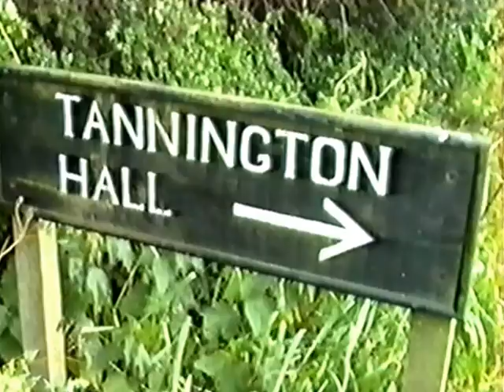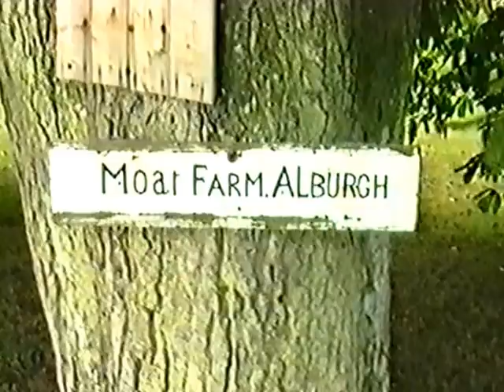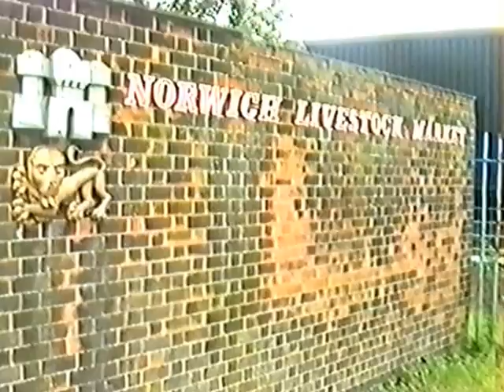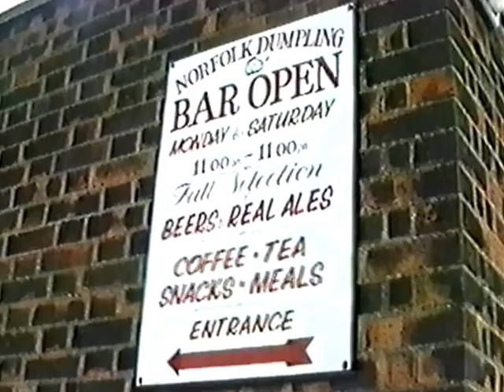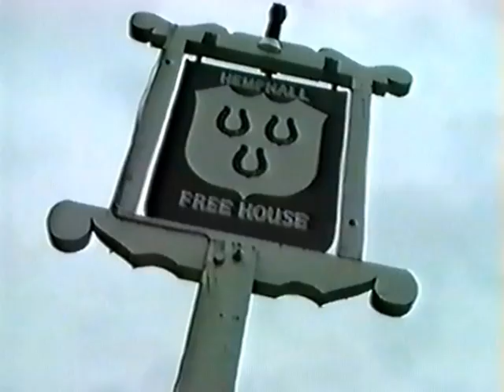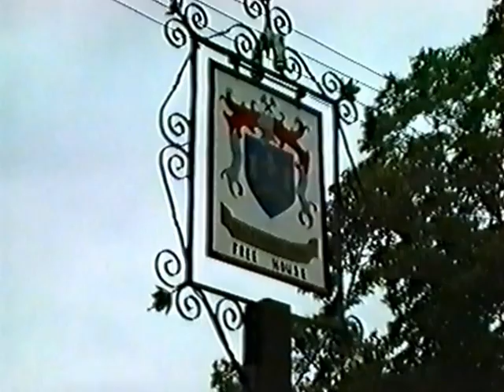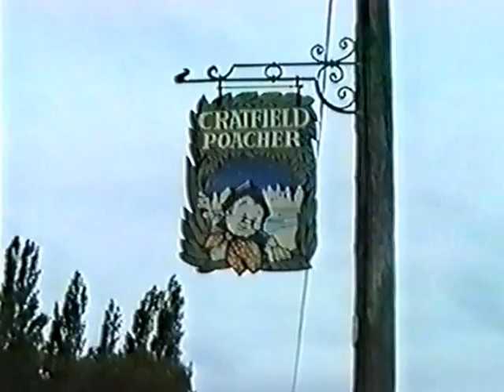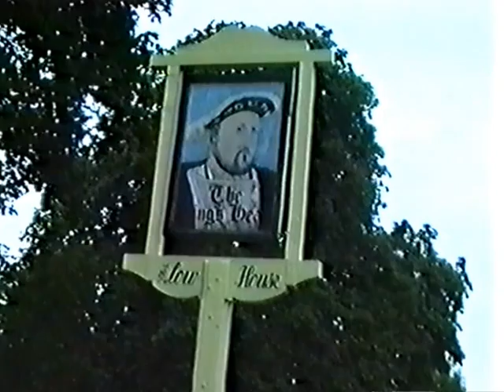Carriage drive from Tannington to Norwich Market and back to Laxfield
This 65 mile carriage drive took place sometime in the 1990s.  It started in Tannington, Suffolk, via several pubs, to the old cattle market in Norwich, Norfolk. The return journey is shown, via even more pubs, to the Low House (alias the King's Head) Laxfield.
See how many old pubs you can spot.
The event was recorded by Terry Gould.
This has been converted from a VHS cassette - hence the quality is not the best.
See the HHG website at http:hoxnehistory.org.uk

T